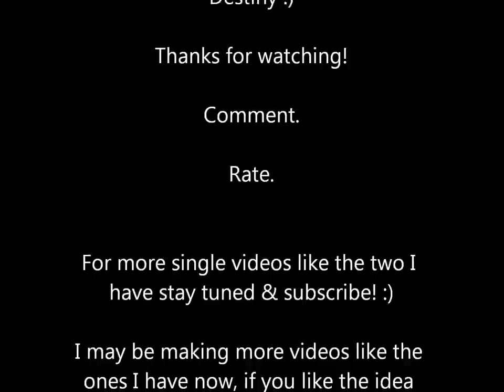Cheer Video: Scorpion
Fill in this later.